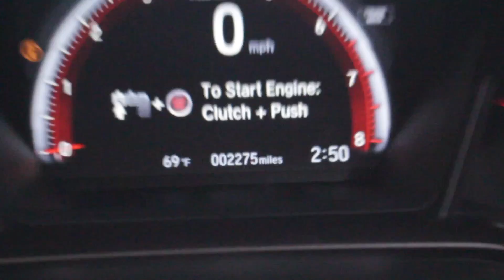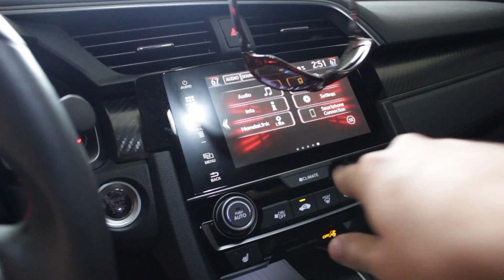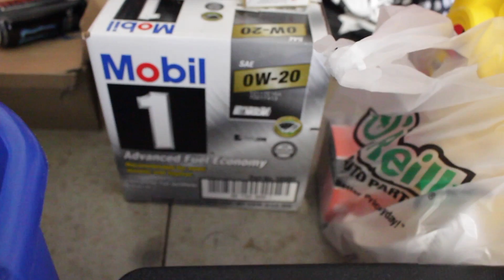I Wrecked My 2017 Honda Civic Si... **Let Me Explain**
In todays video I explain how I wrecked my car... I was extremely upset that this happened to my car but I know accidents happen. I hope you all enjoyed this video!